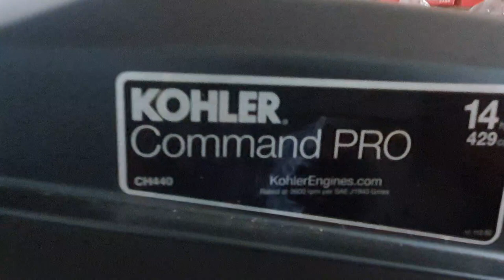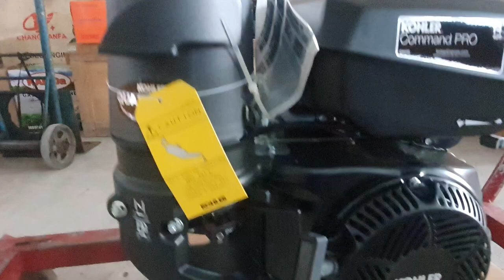Máy xăng KOHLER 14 HP của Mỹ 0886356707